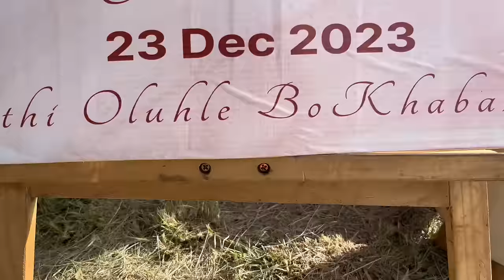UMEMULO VLOY… uBuntombi | KwaMKHIZE | UMemulo Wezi Ntombi Nto!!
Umemulo Zulu ceremony
This is a Zulu tradition coming of age of a female
This ceremony is only done for virgins only .

Nails
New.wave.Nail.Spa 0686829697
They are available on all social media platforms.

Hair
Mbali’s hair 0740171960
She doesn’t have any social media accounts yet . If you are in need of her services please call her .

@miss.universeexquisite :instagram
@universe_exquisite :instagram
@universe-Exquisite :TikTok
@sifundile Ngcobo :Facebook